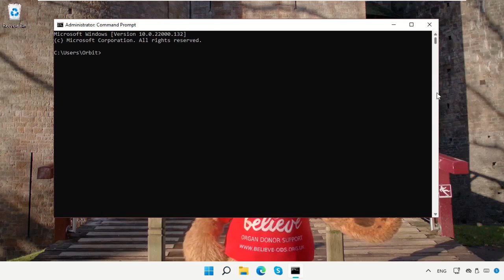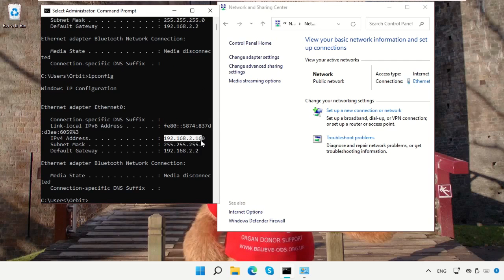How to change the IP address in Windows 11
Commands:
  ipconfig
  note:
  isme 53 me 160 change kirna hai, aur wo 1.26 show honga.

Tutorial : [ How to change the IP address in Windows 11 ]